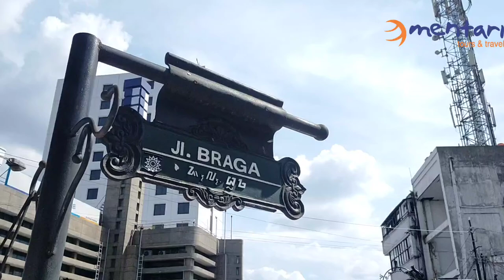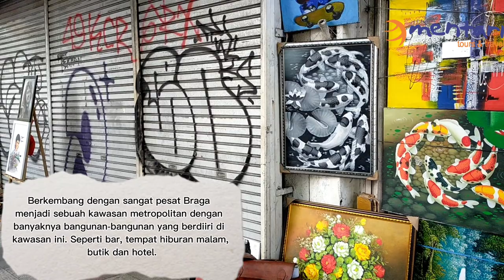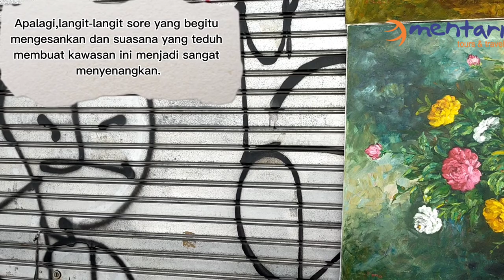Menyusuri Jalan Braga Bandung | Wisata Bandung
Hallo Calon Tourist.

Pada video kali ini kita akan menyusuri jalan braga dikota bandung, nah disini kita dapat melihat bekas bangunan peninggalan belanda, disini kita juga dapat berfoto-foto, dan disini kita bisa nongkrong bareng temen ataupun pacar karena disini banyak kafe-kafe.

Penasaran kan, yuk liat video Selengkapnya, jangan lupa ditonton sampai habis yah.

So stay tune and keep on whatching